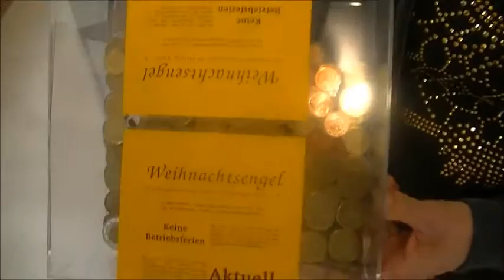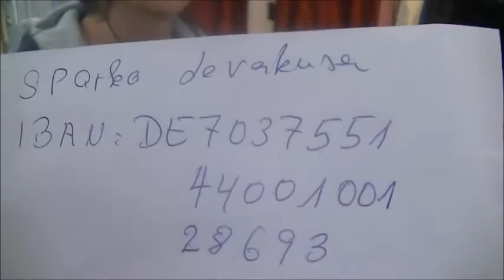Die Weihnachtsengel für Obdachlose und andere Bedürftige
Die Weihnachtsengel
für Obdachlose und andere Bedürftige  Köln E.V.

Spenden an die Weihnachtsengel :

Bank Verbindung :
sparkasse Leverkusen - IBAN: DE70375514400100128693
WEIHNACHTSENGEL